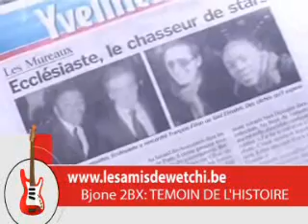CHASSEUR DE STARS